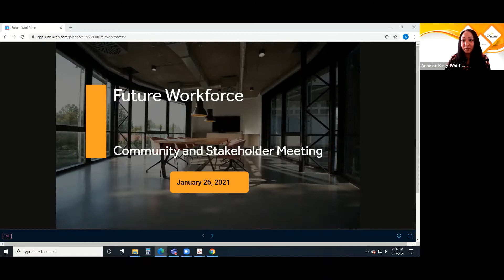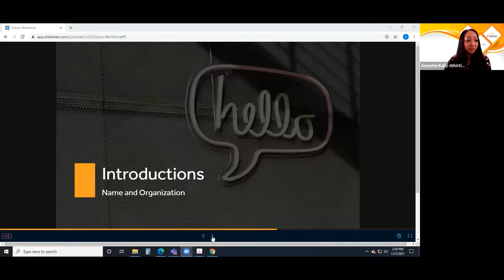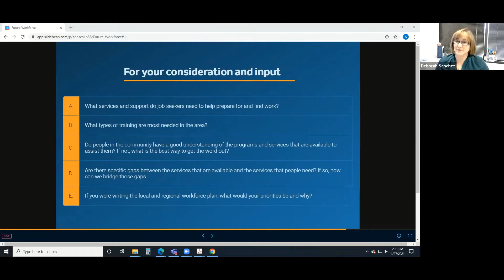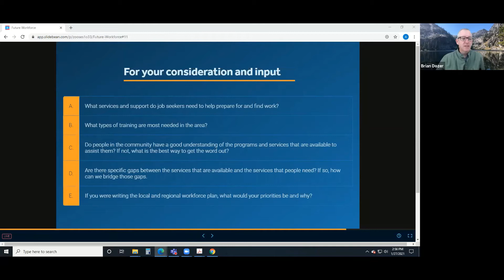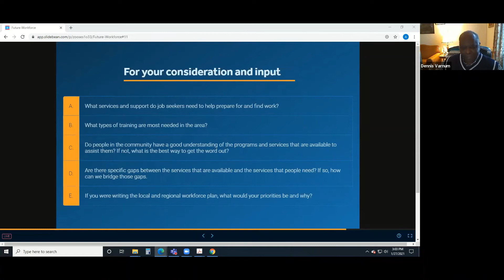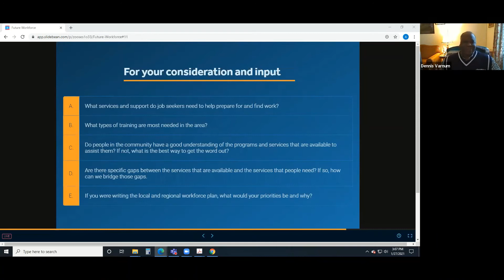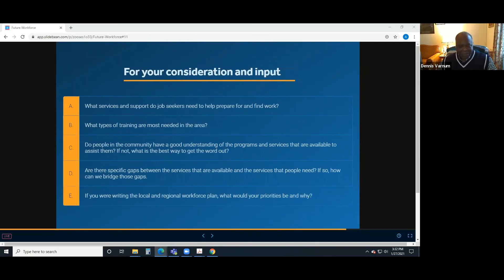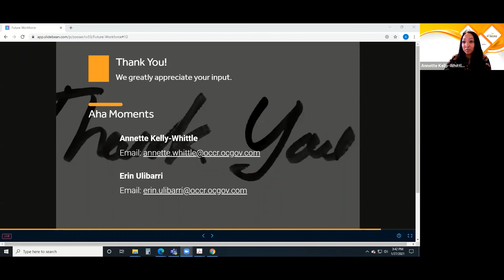Future Workforce Planning Forum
Every four years, each Regional Planning Unit (RPU) and local board must submit a Regional and Local Plan to the California Workforce Development Board. The Orange RPU, comprised of the Anaheim, Orange County, and Santa Ana Workforce Development Boards, jointly drafted a Regional and Local Plan in order to move toward a comprehensive workforce system that impacts poverty, promotes income mobility, and embeds equity as a cornerstone of service-delivery. These plans are now available for public comment through Friday, April 2, 2021 at 5 p.m. PST.

If you are looking for more information about the Orange County Community Investment Division, please